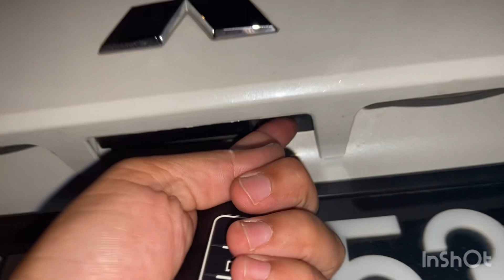Mitshubishi Xpander Ada 3 buttons Smart Entry